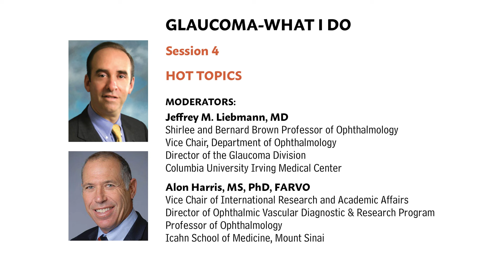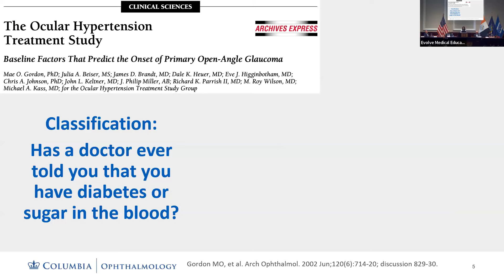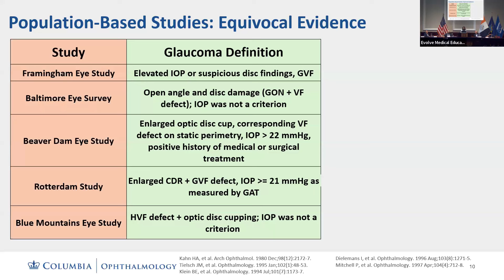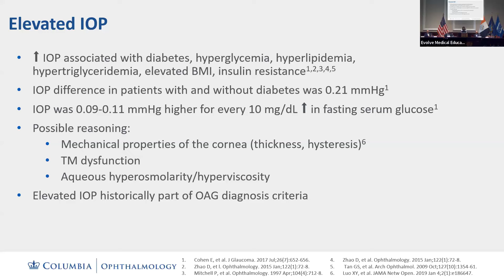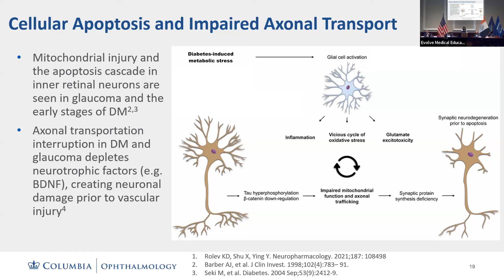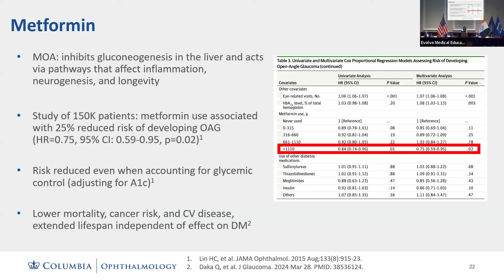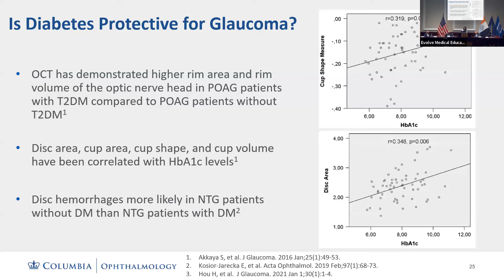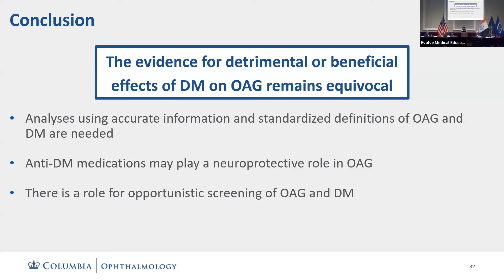TGF Symposium Session 4a - Is diabetes a risk factor for glaucoma?: Aakriti Garg Shukla, MD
Aakriti Shukla, MS, MSc
Leonard A. Lauder Assistant Professor of Ophthalmology, Columbia University Medical Center
Attending Ophthalmologist, New York Presbyterian Hospital